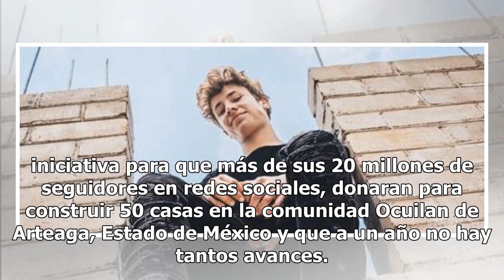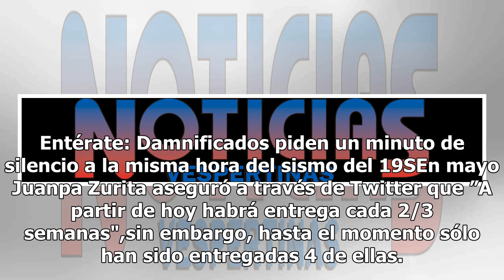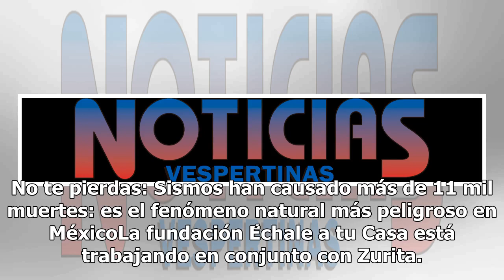¿Qué hizo Juanpa Zurita con los millones de pesos para damnificados?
Tal parece que no sólo los políticos son monitoreados por sus acciones, los influencias también lo son, y es que el youtuber Juan Pablo Zurita, a raíz del temblor del 19 de septiembre de 2017, comenzó una iniciativa para que más de sus 20 millones de seguidores en redes sociales, donaran para constr...